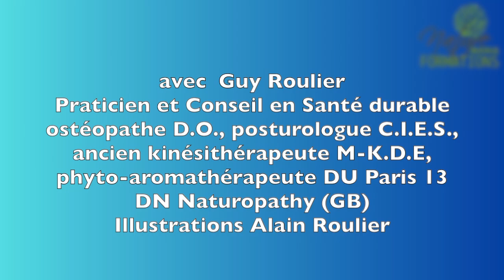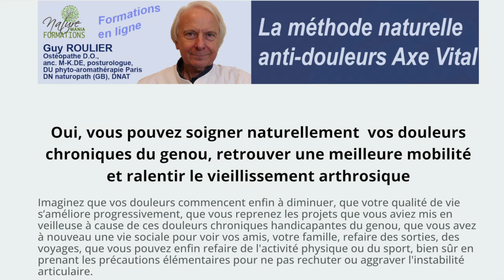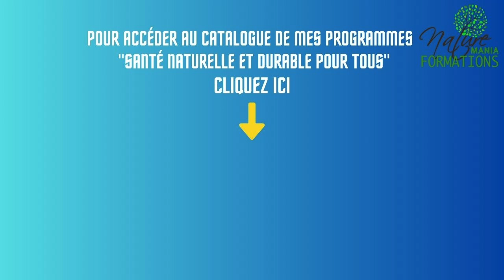Vidéo 4500 pas par jour pour faire échec à l'arthrose par Guy Roulier (sous-titrée)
Le sport le plus simple, le plus bénéfique, sans risque, pouvant être pratiqué jusqu'à plus de 100 ans, c'est la marche rapide.
C'est un des meilleurs  moyens naturels de prévenir l'arthrose, notamment du genou ou de récupéré un genou blessé par une entorse ancienne ou une déviation posturale du pied ou d'ailleurs. A condition de travailler l'articulation du genou et les muscles de la cuisse dans le ,bon axe et de la bonne manière.
Programme arthrose du genou :
Si vous cherchez à prendre votre santé en main et à ralentir le vieillissement physique , mes programmes ont été conçus sur mesure pour vous.
Pour consulter mes programmes, cliquez ici pour accéder au catalogue et au vidéos de présentation
Prenez soin de vous , votre santé est un bien précieux et fragile
Guy Roulier